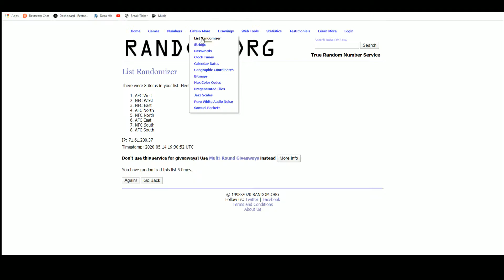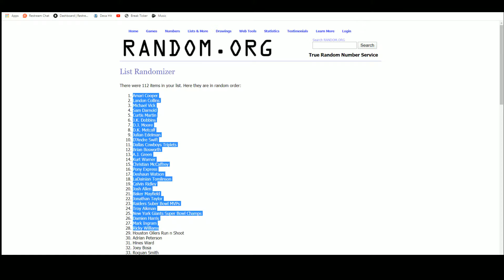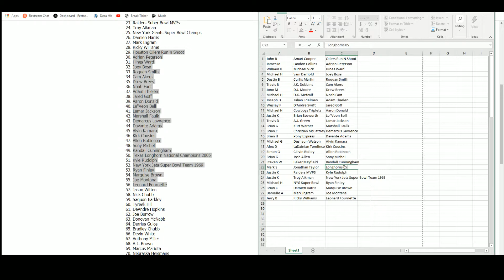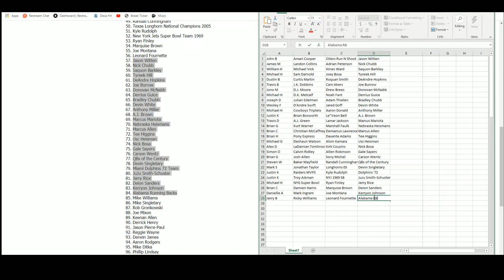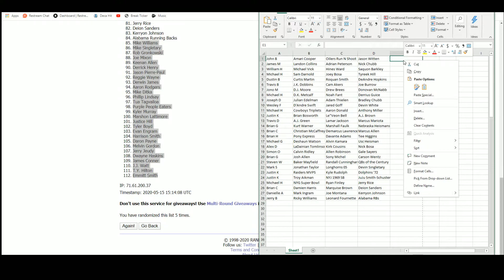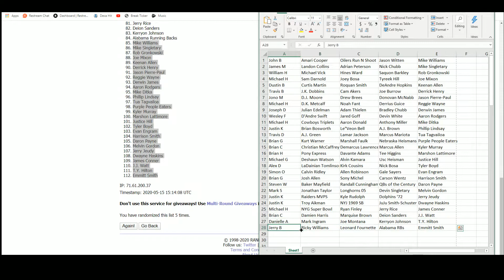2020 Gold Rush Autographed Football Jersey Edition Series 2 6Box Case Random 4-Player Group Break #1